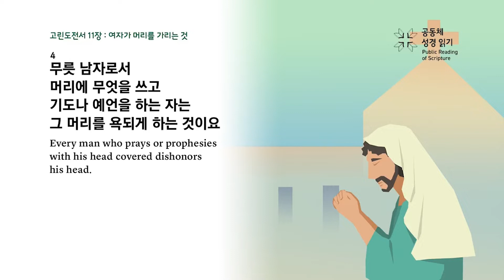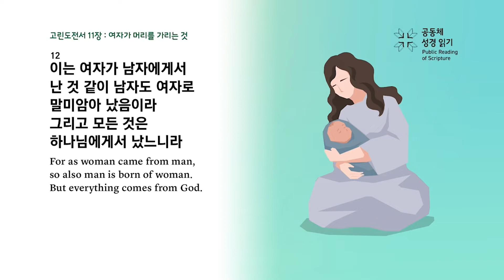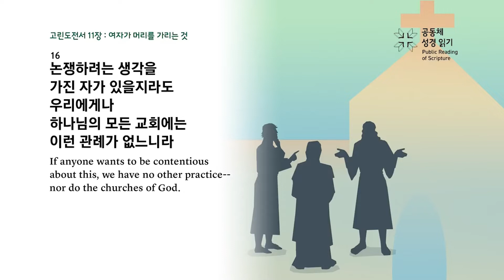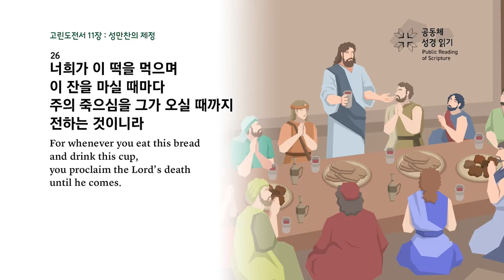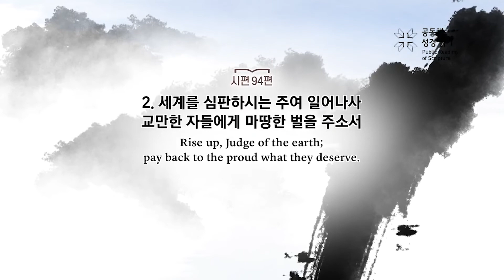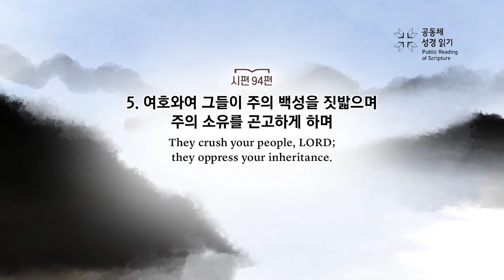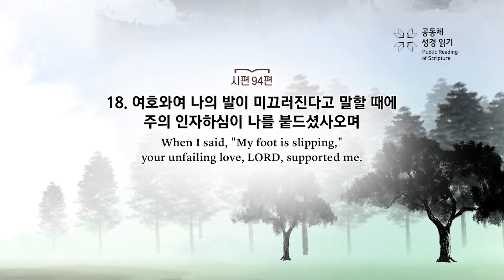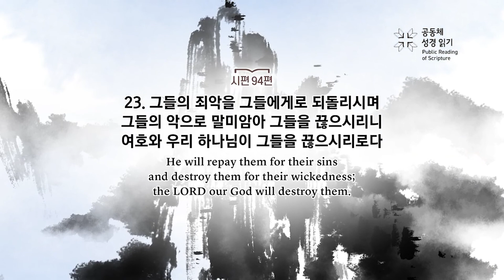[프라미스교회] 2022년 3월 4일 PRS가정예배